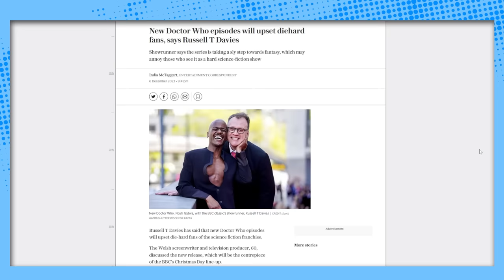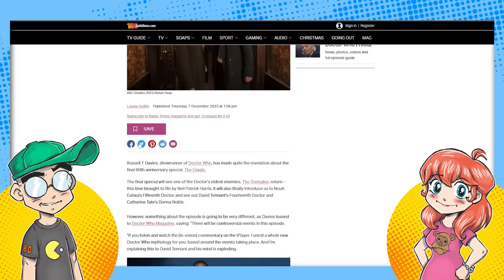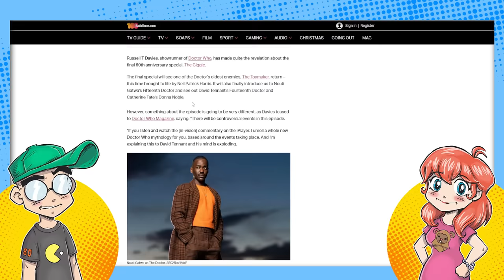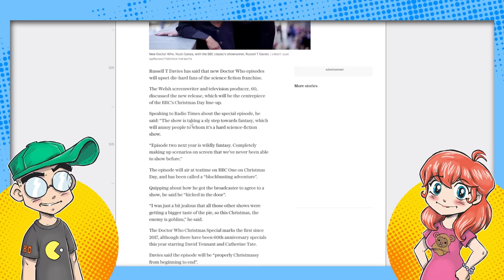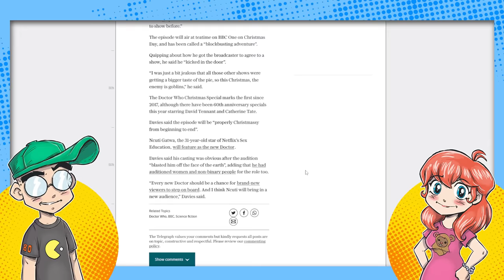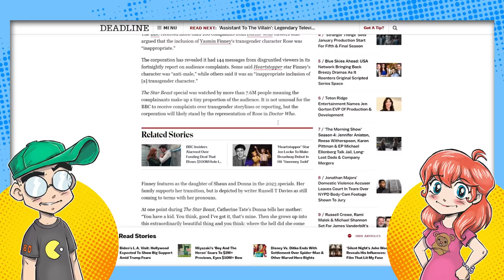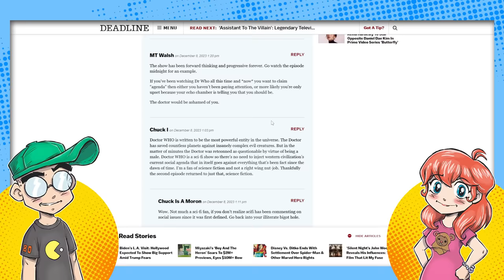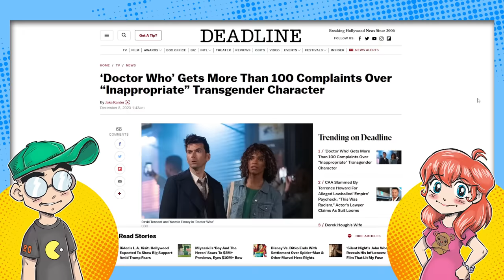Doctor Who Showrunner WANTS to Upset Longtime Fans?!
Doctor Who showrunner Russell T Davies apparently wants to upset fans, and claims that the next special will really whack the beehive.

Speaking to Radio Times about the special episode, he said: “The show is taking a sly step towards fantasy, which will annoy people to whom it’s a hard science-fiction show.

“Episode two next year is wildly fantasy. Completely making up scenarios on screen that we’ve never been able to show before.”